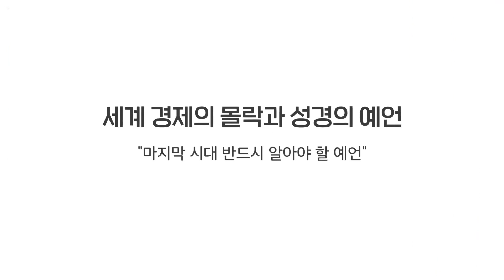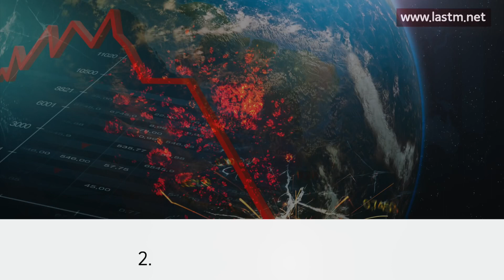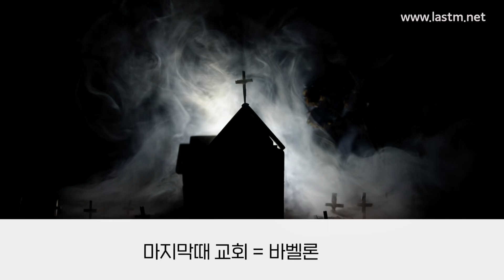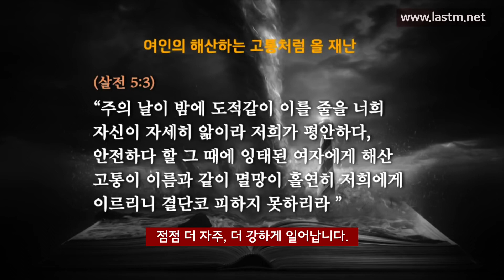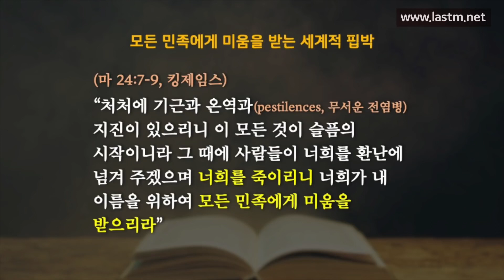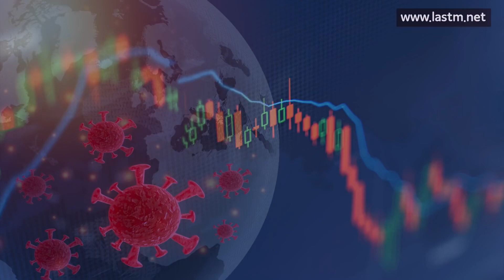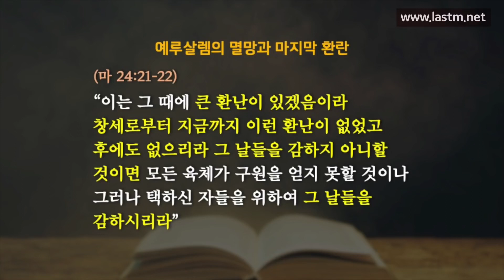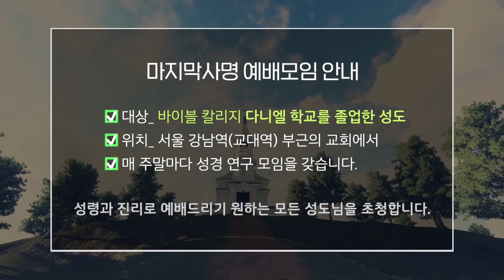세계 경제의 몰락과 성경의 예언 (출처- 마지막 사명-앤드류 강)(코로나 바이러스-19 이후)